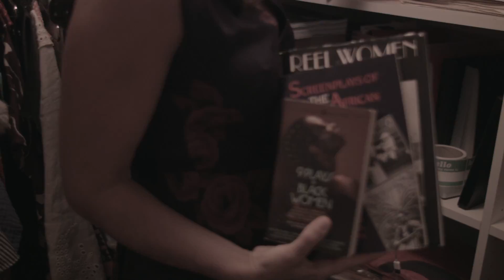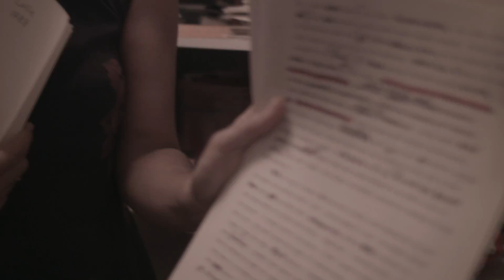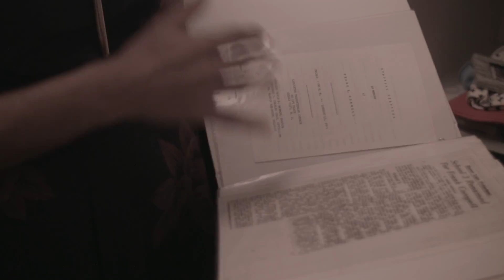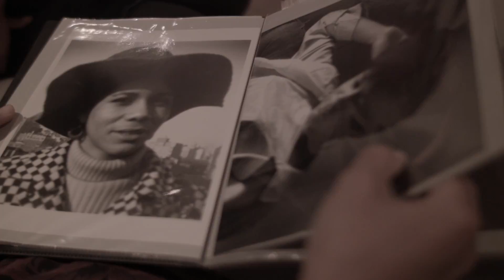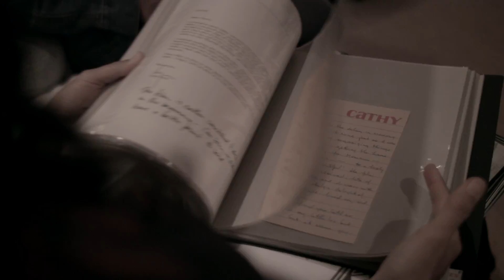A Conversation with Nina Collins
'Whatever Happened to Interracial Love?' is a collection of short stories written by the late writer and filmmaker, Kathleen Collins. Nina Collins, her daughter, reflects on the process of reintroducing the world to her mother's work and the autobiographical elements in the short-story collection.